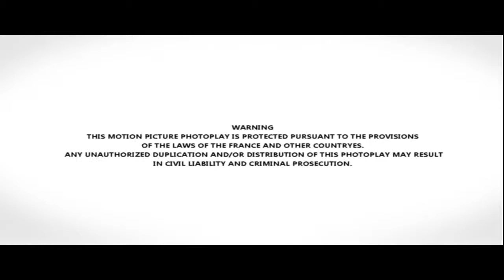GUY MONTAGNE, INTERVIEW, HUMORISTE, 2005, SAINT-TROPEZ, FESTIVAL DE LA FICTION TV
LA "GROSSE TETE" DES GROSSES TETES
Guy Montagné est humoriste, auteur et comédien.
De 1976 à 1978, Guy Montagné interprète durant plusieurs épisodes le rôle de l'inspecteur Guyomard dans la série télévisée "Commissaire Moulin" aux côtés d'Yves Rénier.
Mais l'humoriste est surtout connu pour ses frasques télévisées faites d'histoires drôles et de calembours...
Ses imitations à la télévision de Paul Préboist, Louis de Funès et d'Alain Decaux sont célèbres...
Comédien de théâtre de boulevard, il a joué plusieurs one-man-shows.
Guy Montagné débute au boulevard dans l'émission "Au théâtre ce soir" en 1972 dans "Lysistrata" d'Albert Husson dans une mise en scène de Robert Manuel au Théâtre Marigny. Au cinéma, il fait sa première apparition dans "La Bonzesse", en 1974, de François Jouffa. En 1992 il est l'adjudant Caussade pour Jean Sarrus dans "Le Retour des Charlots"
Il fait sa dernière apparition en tant qu'acteur au cinéma en 2007 dans "Le Temps d'un regard" de Ilan Flammer.
A la télévision il joue encore en 2007 "Les Cerfs volants" d'après Romain Gary, réalisé par Jérôme Cornuaud.
En 2015 il revient sur scène et en tournée dans un one-man-show "Kes'kon va en faire" qui obtint un joli succès...